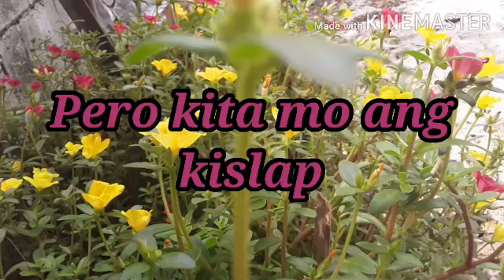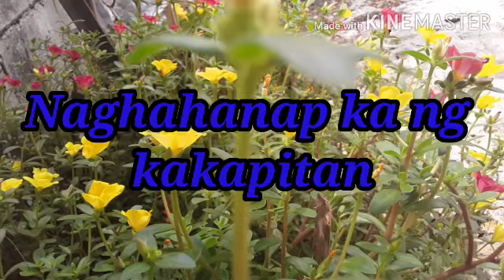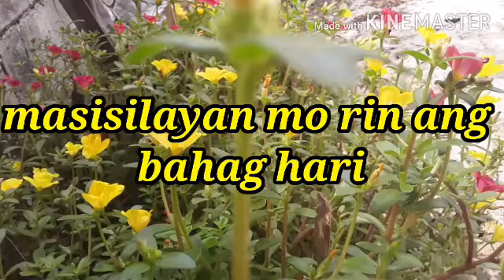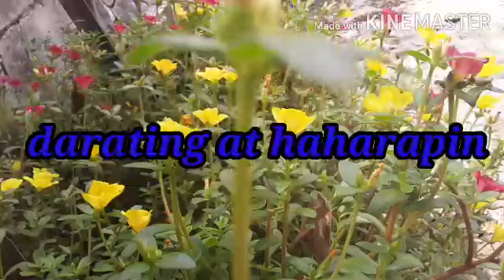Bukas ay wala ng ulan /the last empress gma network